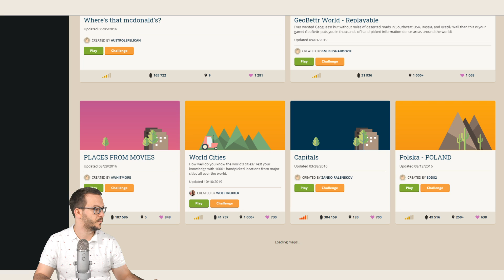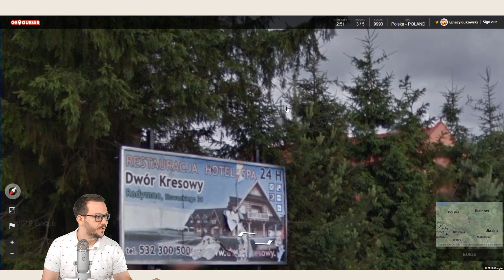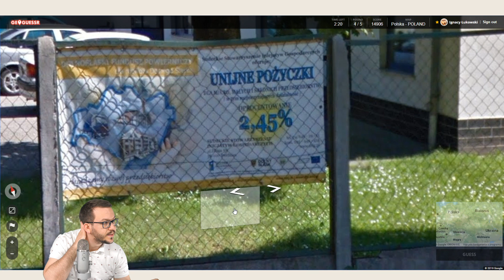Polskie Drogi - Geoguessr